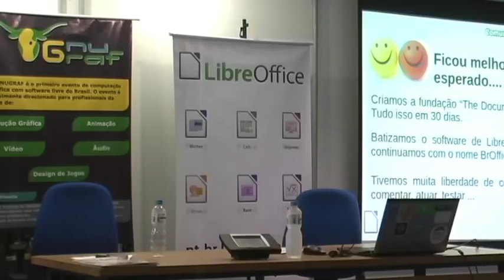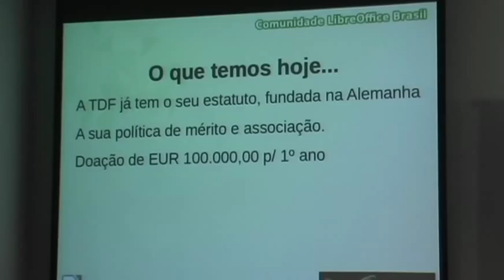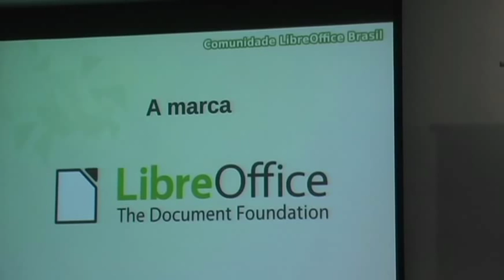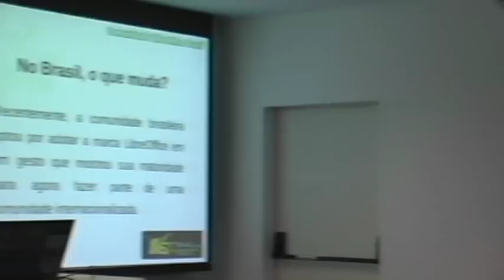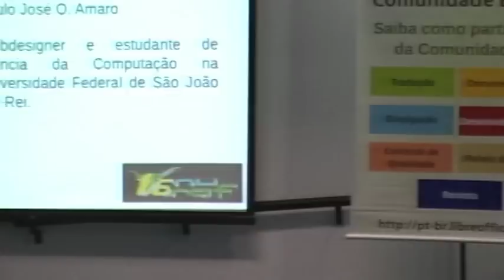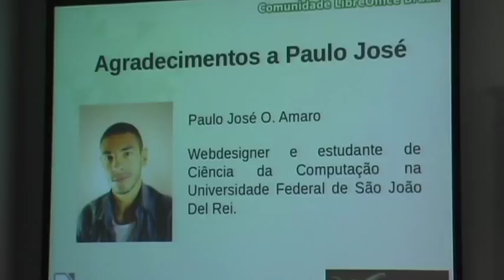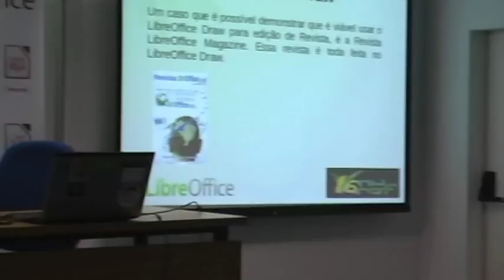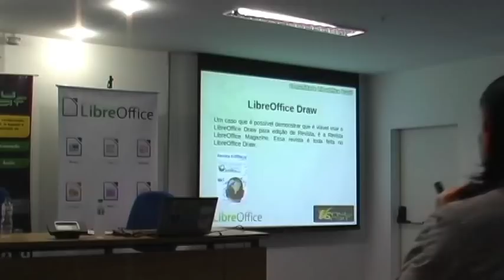GNUGRAF 2011 - Criando Artes com o LibreOffice Draw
Criando Artes com o LibreOffice Draw - Eliane Domingos de Sousa